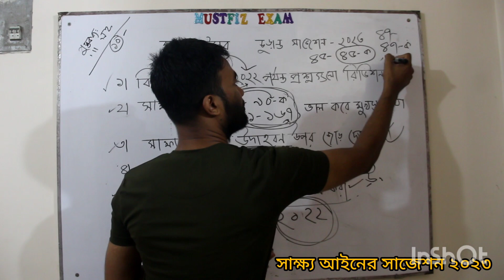সাক্ষ্য আইন ☆☆☆ এএসআই(নি:), এএসআই(নি:)হতে এসআই (নি:)পরীক্ষা 2023 লিখিত পরিক্ষায় চুড়ান্ত সাজেশন।